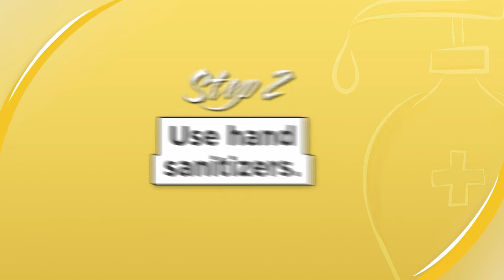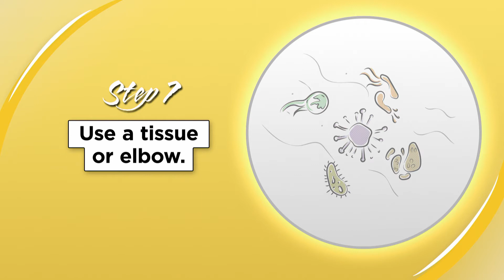HOW TO STAY WELL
HOW TO STAY WELL PREVENTION RESOURCE CENTER

An ounce of prevention is worth a ton of cure.

This resource center was created to provide basic information about what you can do to help keep yourself and others well.

All materials, including booklets and signage, are downloadable.
We encourage you to use and share this information with others.
Even though we are all keeping our distance, we are all in this together.